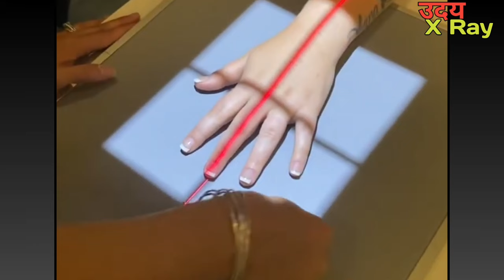हाथ का एक्सरे कैसे होता है ? Hand X-ray Positioning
Dosto is video mein Hand X-ray ki Positioning ke bare me btaya gya h...
hand ka xray kaise karte hai ? is video me btaya gya h..